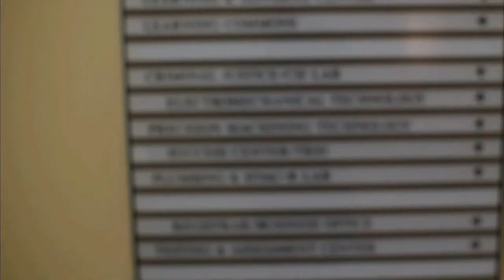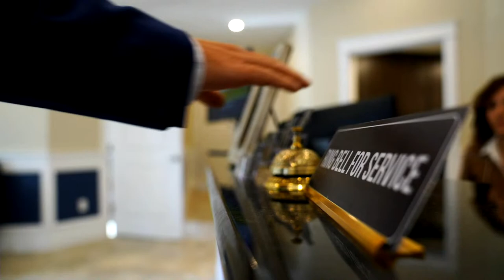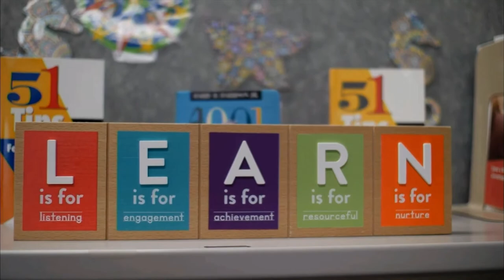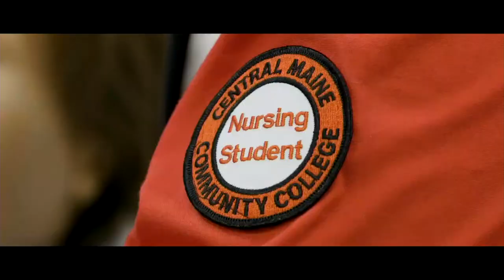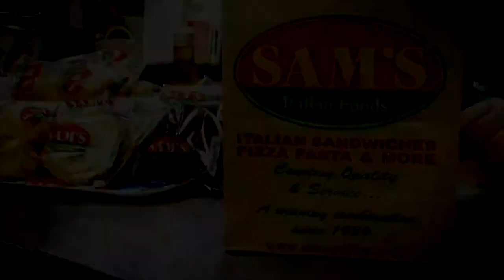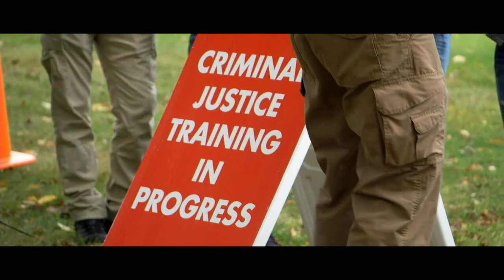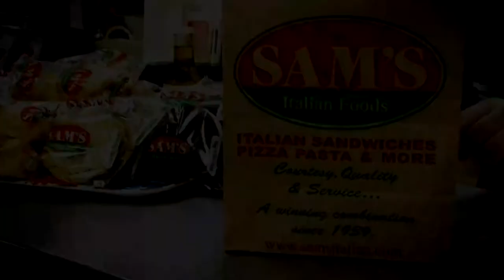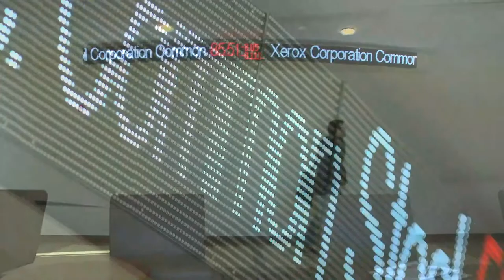Lee at CMCC Men's Basketball JV/V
Lee at CMCC Men's Basketball